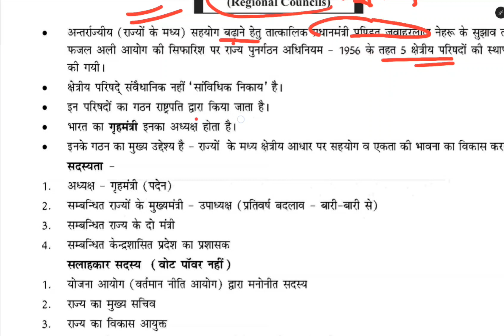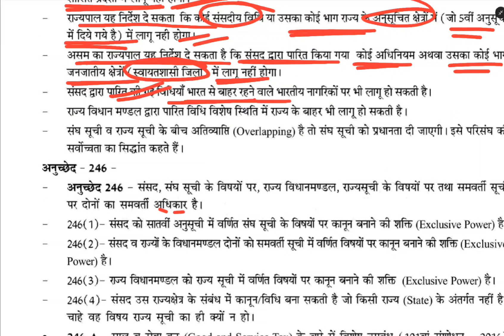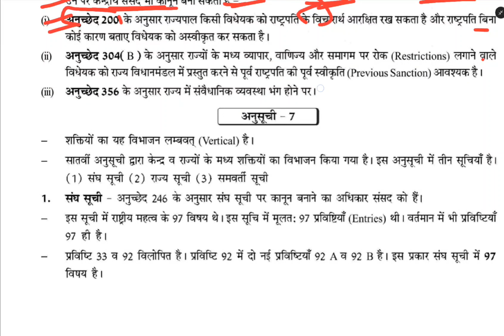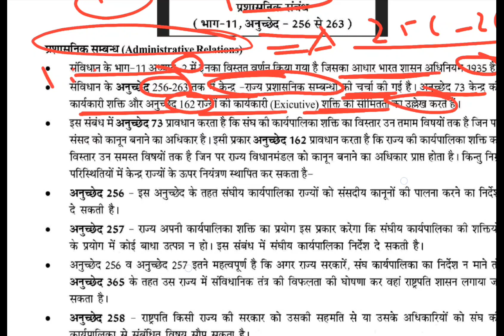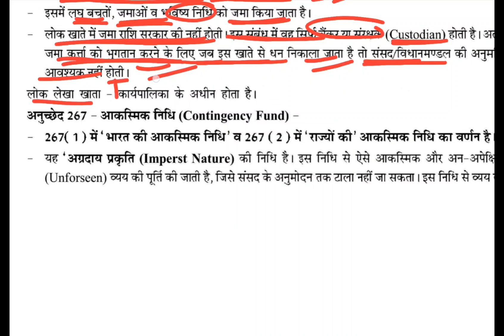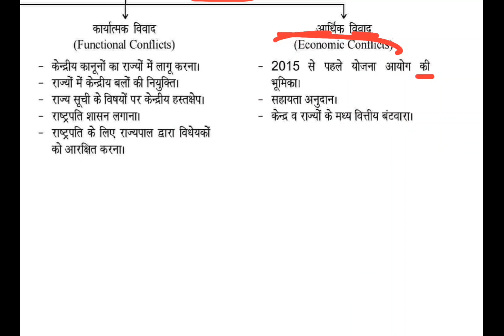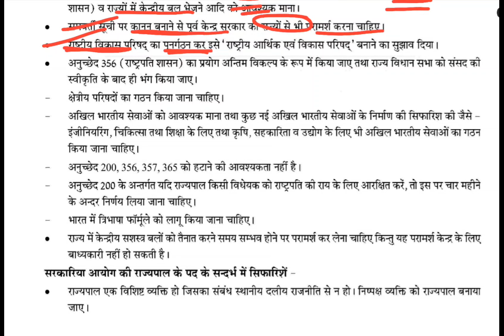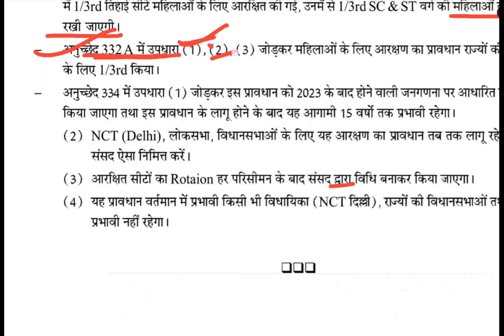Lec-9 Federalism & Centre-State Relatons (संघवाद एवं केंद्र-राज्य सम्बन्ध) Part-2 UGC-NET (UNIT-7)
Lec-9  Federalism & Centre-State Relatons
 (संघवाद एवं केंद्र-राज्य सम्बन्ध) Part-2 UGC-NET Political Science (UNIT-7)